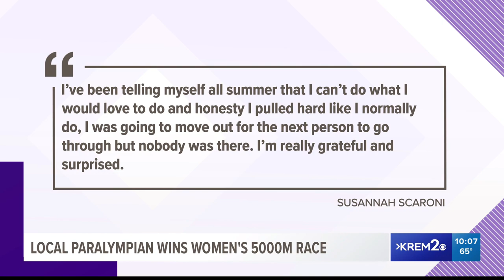Tekoa native wins gold at 2020 Paralympics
Susannah Scaroni won for the 5,000-meter race early Saturday morning in Tokyo.